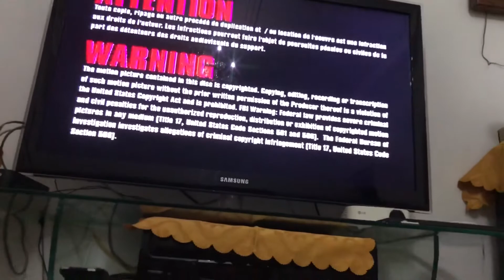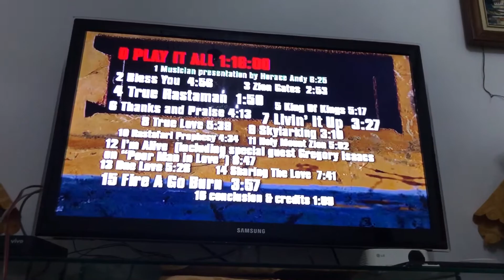Bose Av-18 Media Center